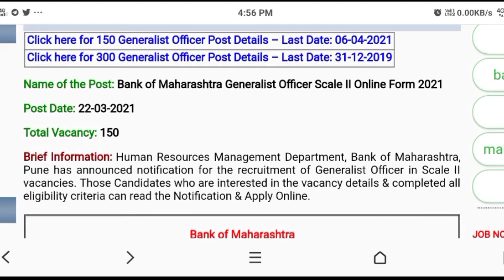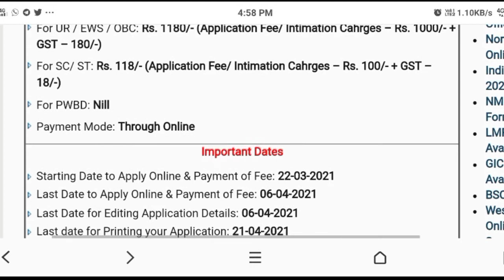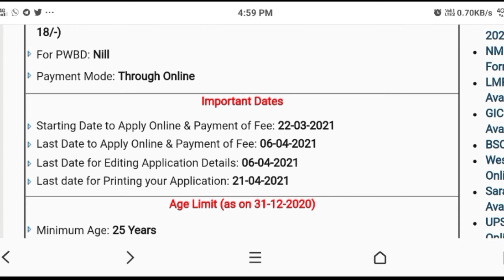Bank of Maharashtra Generalist Officer Scale Recruitment 2021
For any Query and Help Follow us on different Social Media Handles.